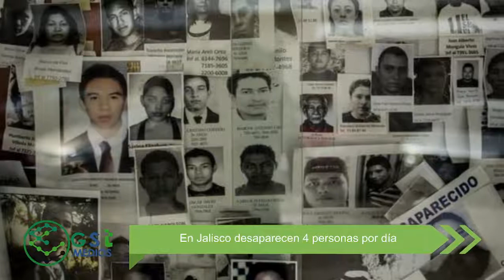Resumen informativo de GST Medios - 07 de Enero del 2022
Nota 1: Anuncian nuevas medidas restrictivas en Nayarit
Nota 2: UdeG saturada de citas para pruebas gratuitas
Nota 3: Conflicto entre Mirtha y Navarro Quintero por 'Nuevo Nayarit'
nota 4: En Jalisco desaparecen 4 personas por día
nota 5: El refrendo también está más caro en Jalisco